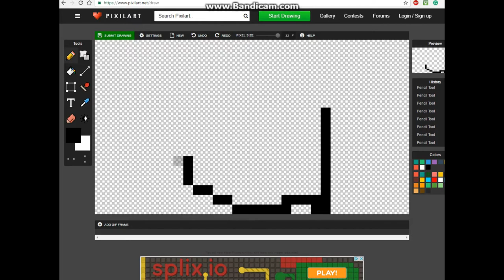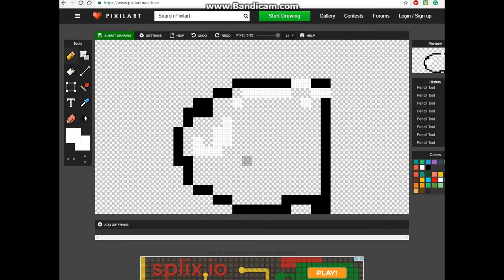Mario Rocket Pixel Art!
A pixel art of a rocket from Mario!
Tag me in your pixel art posts!
Comment down suggestions for the next pixel art!